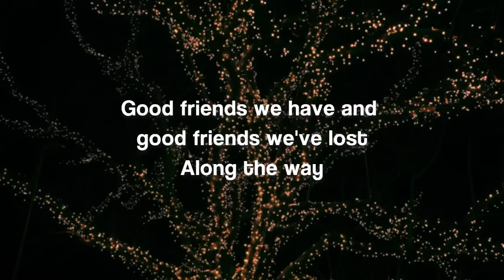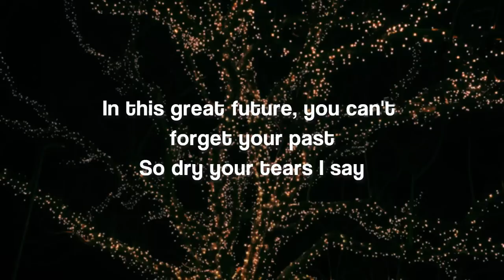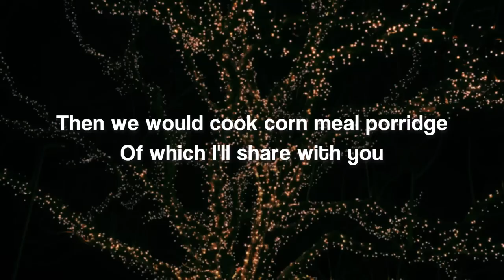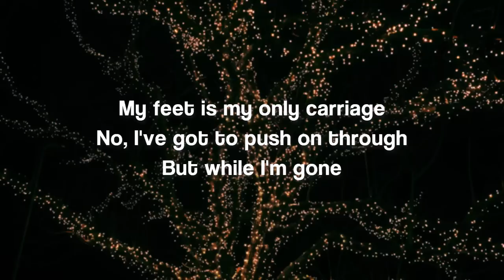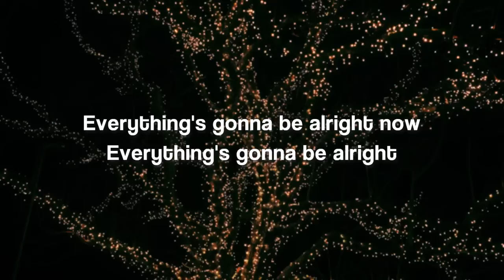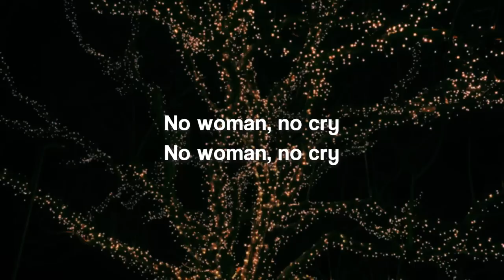No Woman No Cry - Tems (Lyric Video) "Black Panther: Wakanda Forever" Trailer Original Song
No Woman No Cry (Song by Tems) - LYRIC VIDEO
Song featured in "Black Panther: Wakanda Forever" Trailer

THIS IS NOT THE MIX USED IN THE TRAILER